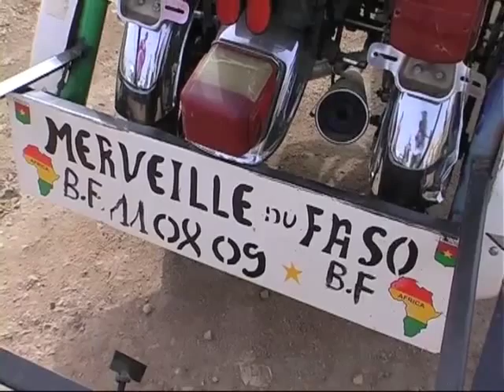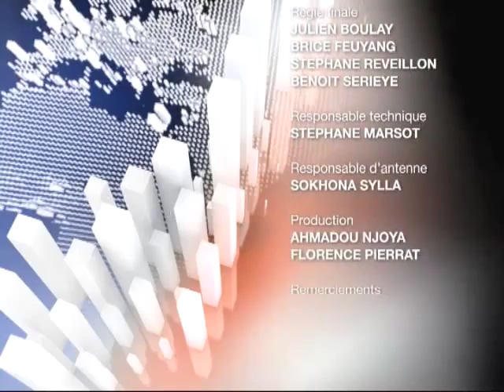Koanda SAHAB - Le Roi des Poubelles